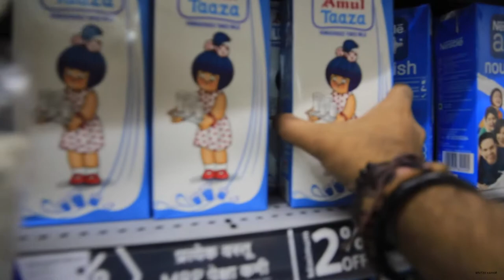HOW TO MAKE A CHOCOLATE CAKE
I MADE A CAKE FOR SOMEONE VERY SPECIAL ON A SPECIAL DAY

If you want to make a  homemade chocolate cake from scratch, this is a simple, yet easy recipe to make. It's one you are certain to enjoy.

Chocolate Cake Ingredients:

3/4 cups butter or margarine, softened

3 eggs

2 cups sugar

2 cups flour

3/4 cup unsweetened cocoa powder

1 teaspoon baking soda

3/4 teaspoon baking powder

2 teaspoon vanilla

1 1/2 cup milk

Grease and flour three 6" X 1 1/2" round cake pans.

Mix together flour, cocoa powder, baking powder and baking soda. Set aside.

In a large bowl, beat butter, eggs and vanilla.

Gradually add sugar.

Beat on medium to high speed for about 3-4 minutes until well mixed

Alternately combine in flour mixture and milk to batter while beating.

Continue to beat until batter is smooth.

Pour equal amounts of batter into greased and floured round cake pans.

Bake 30 to 35 minutes.

Check with a toothpick to se if it is done. Bake a few minutes more, if needed.

Remove from oven and allow cakes to cool in pans for a few minutes.

Place cakes on a wire rack, to them allow to completely cool.

Frosting Cakes:

If you want to make  your own frosting, see How to make Chocolate Frosting
Place one round cake on a cake plate.
Spread frosting on top.
Repeat this for the third cake.
Frost top of the third cake.
Frost the side for the cake.